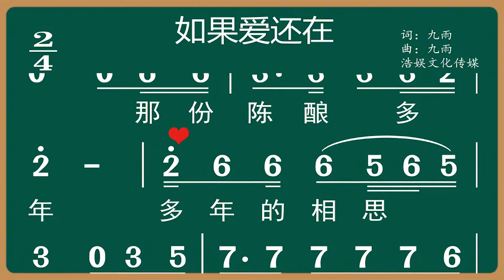一个视频学会《如果爱还在》